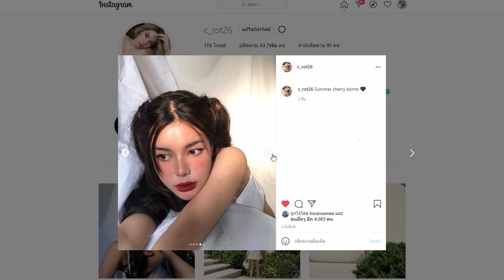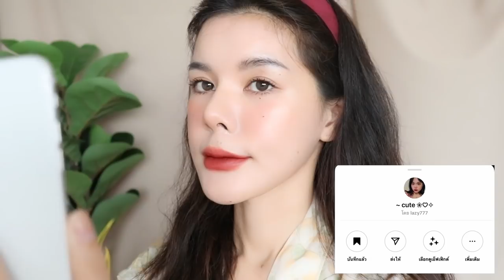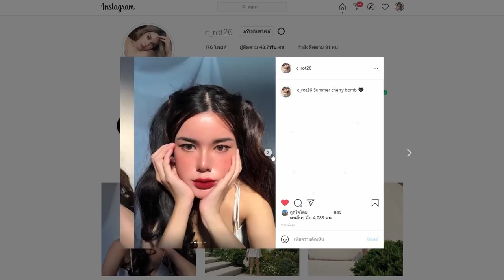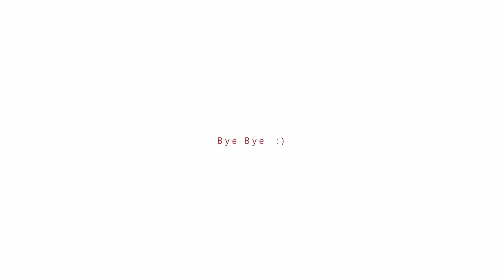ꜱᴜᴍᴍᴇʀ ᴄʜᴇʀʀʏ ʙᴏᴍʙ ᴍᴀᴋᴇᴜᴘ 🍒 ลุคซัมเมอร์โทนแดงร้อนแรงท้าแดด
สวัสดีสาวๆลุคนี้เป็นการแต่งหน้าแบบง่ายๆใช้ของไม่เยอะ
เป็นลุคโทนแดงโทนโปรดของรอท

contactlens Soela eye รุ่น Le soela  สีLuv gray

Product

Cute Press Mineral facial mist water

Merci Vitamin C+ Micro Water Essence

Smooth & Fix Lasting UV Emulsion SPF50+/PA

Merrezca Pro Correcting Concealer Palette

Cathy Doll Skinny Brow Pencil #01 soft gray

Chaonang  Perfect Bright UV 2 Way Powder Foundation SPF20/PA+++ #01

3IN1 Perfect Pallet

Chaonang Long-Lasting Waterproof Eyeliner

Merrezca pro mascara

4u2 brow coat

Merrezca Skin lighter Glow

ver.88 holiday lip tint #10

rook1e
the girl i haven't met